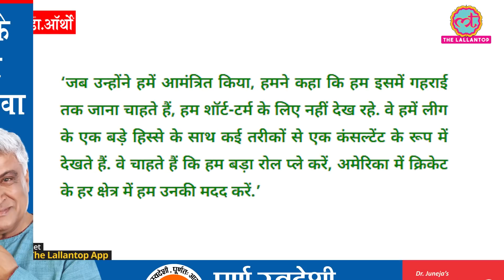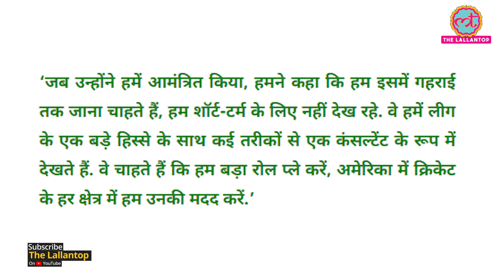Knight Riders Group ने खरीदी USA Cricket Major League Cricket में हिस्सेदारी । MLC । KKR । TKR । SRK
Shahrukh Khan and Juhi Chawla owned Knight Riders Group recently bought a stake in USA T20 franchise product named Major League Cricket. Cricket USA is trying to start their own Two League from 2022. Knight Riders Group already have Kolkata Knight Riders in IPL and Trinbago Knight Riders in CPL and according to the reports they will now get Los Angeles Knight Riders too in their kitty.

Edited By: Vibhav